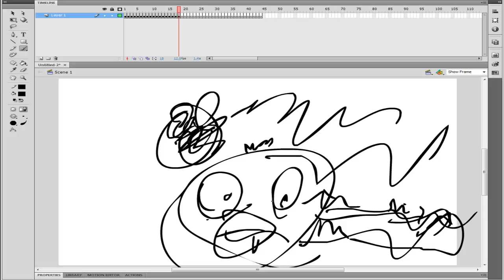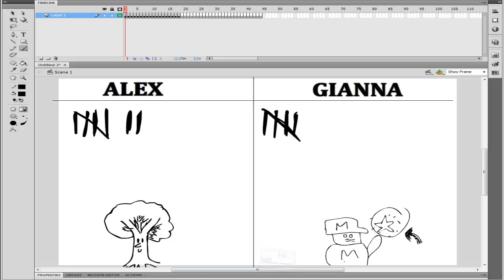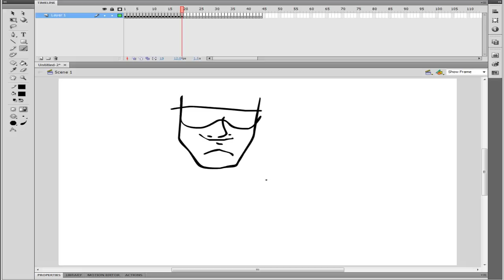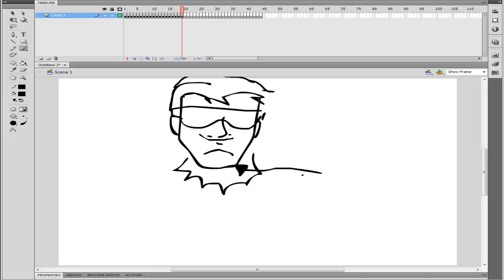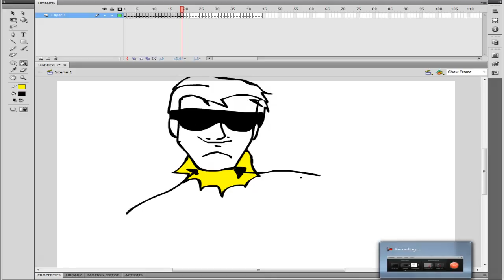Alex Draws: Doodle Duels 9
Alex and Gianna go head to head on an all out drawing match! This is basically a fun game where Alex and Gianna draw pictures and do the best they can to guess what is being drawn. Each of them have a single minute to draw whatever random word pops up on the random word generator! It's a very new show to the internet! We hope you like it! :)